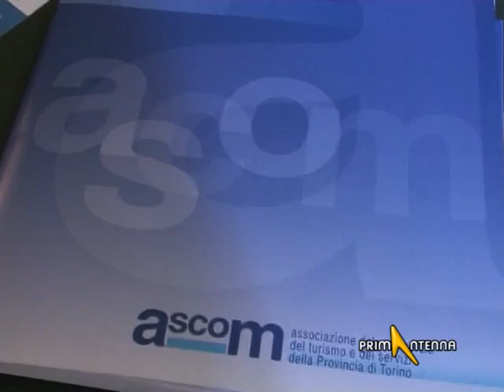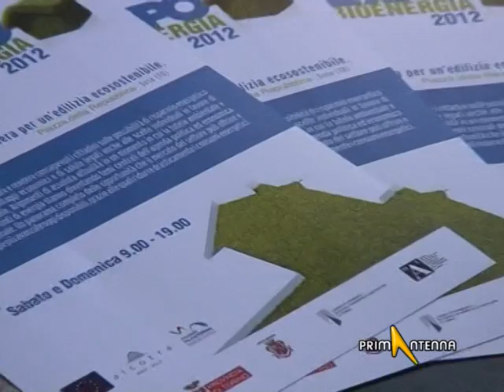SUSA (TORINO): TORNA FIERA EXPOBIOENERGIA